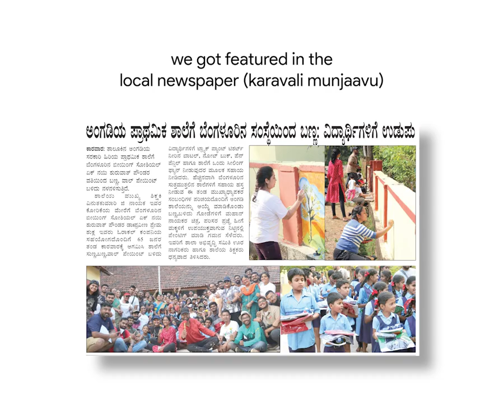Makeover Of Sarkari School | Karwar, Karnataka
So back in December of 2022, A Government School, based in Karwar, Karnataka,  reached out to 'Being Social- Ek Nahi Shuruaat' which is an NGO, requesting a makeover of their school.
Oracle Volunteering joined hands and planned this event, where 60 volunteers got the opportunity to be a part of this initiative from Bangalore!
This is what went down!